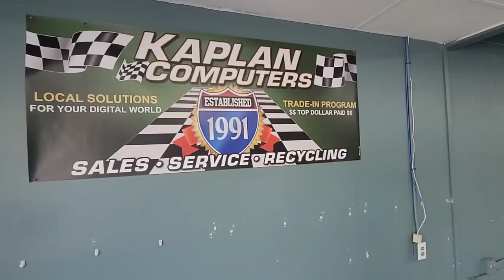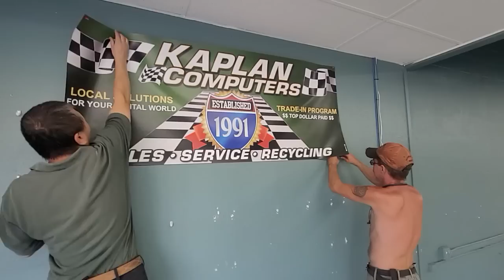IT IS OVER...CLOSED THE DOORS FOREVER AT KAPLAN COMPUTERS R.I.P. 1991 TO 2022, 40,000 CLIENTS SERVED